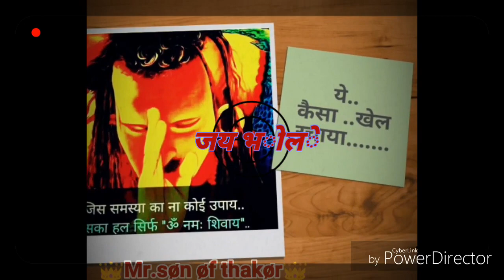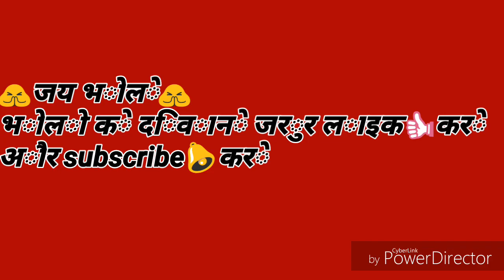भोले के दिवाने विडीयो जरुर देखे || new bhole song||new bhole status||by Mr. søn øf thakor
bhole,
bhole song,
bhole baba song,
bholenath,
bhole ka churma,
bhole ke gane,
bhole o bhole,
bhole baba,
bhole ke bhajan,
bhole baba dj song,
bhole ho gaye tana tan,
bhole nath ke song,
bhole aur guru,
bhole aur guru cartoon,
bhole all song,
bhole aarti,
bhole and guru,
bhole aghori,
bhole apni kawar,
bhole amitabh bachchan,
bhole aala jaat,
a bhole shankar padharo,
a bhole baba mere bhole nath,
a bhole dani,
a bhole shankar,
a bhole baba bhukhal bani sawan ke somari,
a bhole nath,
a bhole baba dukhiya pukare,
a bhole o bhole,
a bhole shankar padharo song download,
a bhole shankar padharo ringtone,
bhole bhole,
bhole baba ke bhajan,
bhole bhajan,
bhole baba ke gane,
bhole bhole bam bhole,
bhole bhandari,
bhole bhale ladki,
b bhole nath,
b bhole trance,
b bhole bam bam,
b bhole song download,
bam b bholey,
b hole on bhole,
bholenath ka b,
bhole cartoon,
bhole churma,
bhole chale,
bhole chela bana lena,
bole chudiyan,
bhole chilam,
bhole chature,
bole chudiyan dance,
bhole chilam song,
bhole comedy video,
bhole ka c,
bhole di baraat,
bhole dani,
bhole dj song,
bhole dj,
bhole di baraat chali saj dhaj ke remix,
bhole dani dj,
bhole dj song 2018,
bhole di barat live,
bhole dak kawad song,
bhole dj mix song,
dj bhole,
dj bhole baba,
dj bhole nath,
dj bhole baba song,
dj bhole ke gane,
dj bholenath song,
dj bhole ho gaye tana tan,
dj bhole all song,
dj bhole remix,
dj bhole di barat chali gaj baj ke,
bhole edm,
bhole english song,
bhole episode,
bhole ek baar duniya ki kaad du marod,
bhole editing,
bhole ek baar tu aaja,
bhole emiway,
bhole english trance,
bhole english medium song,
bhole editing picsart,
hey bhole shankar padharo,
hey bhole baba,
hey bholenath teri mahima nirali,
hey bhole baba mere bhole nath,
hey bholenath,
hey bhole shankar padharo lyrics,
hey bhole bhole,
hey bhole shankar mere bhole nath,
hey bhole baba nirale dulhe mein,
hey bhole shankar bhole shankar,
bhole film,
bhole full movie,
bhole fauji ka jamana,
bhole film ka gana,
bhole flp,
bhole fb status,
bhole full bass song,
bhole full song,
bhole famous song,
bhole foji,
bhole gane,
bhole guru,
bhole girjapati,
bhole guru cartoon,
bhole girl,
bhole gane dj,
bhole gane video,
bhole gane remix mein,
bhole song 2018,
bhole garhwali song,
m g bholenath,
bhole g,
bhole nath g,
bhole ram ram g,
bhole ho g,
bhole rom rom g,
bhole ji song,
bhole ji ka mela,
bhole ji bhajan,
bhole ho gaye tana tan dj,
bhole ho bhole,
bhole hanuman,
bhole hath badhana,
bhole hindi song,
bhole ho gaye tana tan trance,
bhole ho gaye tana tan dj jagat raj,
bhole haridwar songs,
bhole hit song,
h bhole shankar,
bhole tandav karte hai,
bhole tandav karte h,
bhole tu h bhade pe,
bhole tere bhoot hum,
bhole i love you,
bhole ikka song,
bhole itna dhyan dena,
bhole o bhole karaoke,
bhole o bhole dj song,
bhole o bhole bhajan,
bhole o bhole full song,
bhole o bhole remix,
bhole o bhole status,
o bhole,
o bhole shankar,
o bhole sathiya,
o bhole baba,
o bhole damru wale,
o bhole shambhu padharo,
o bhole re,
o bhole jaungi,
o bhole haridwar ghuma de,
o bhole mere paon mein chhale,
bhole jodi super bowl a taco,
bhole ji,
bhole ji ke gane,
bhole jodi super,
bhole ji ke chele bhula dena,
bhole ji ka mela aaya,
bhole jodi super bhole thakur,
bhole ji ke bhajan,
bhole jodi superhit ho,
bhole ji maharaj,
jay bhole,
jay bhole songs,
jay bhole movie,
jay bhole status,
jay bhole full movie,
jay bhole baba,
jay bhole nath,
jay bhole interview,
jai bholenath,
jay bhole dj,
bhole ke song,
bhole ki bum,
bhole ki masti mein dj song,
bhole ke new song,
bhole ki baraat,
bhole ki barat,
bhole ka gana,
bhole k song,
bhole k rang me,
bhole nath k pujari,
bhole baba k song,
bhole k,
bhole k song 2017,
bhole latest song,
bhole lefty,
bhole lakha song,
bhole lovers,
bhole lagana,
bhole latest bhajan,
bhole lifafa,
bhole latest dj song,
bhole laman,
bhole lil golu,
bhole l,
bhole mere yaar se mila de,
bhole meri naiya ko bhav paar laga dena,
bhole movie,
bhole meri maa ne banaya churma,
bhole mantra,
bhole movie song,
bhole maya,
bhole mix,
bhole mashup,
bhole man majhe,
m bole to,
m bolen,
m bole to song,
m bole toh live,
m bole toh karaoke,
m bole to maths,
m bole toh dance,
m bole to lyrics,
m bole toh cover,
m bole toh sanju,
bhole new song,
bhole na sathi bhalobasa mon bhole na,
bhole nath ke bhajan,
bhole new song 2018,
bhole nath ke new song,
bhole nath dj song,
bhole nath main chhori himachal ki,
bhole na jana,
bhole nath se nirala,
guru and bhole,
bhole n,
bhole chela bana le n,
bhole old song,
bhole o bhole dj remix,
bhole o bhole song youtube,
o bhole o bhandari,
bhole punjabi,
bhole parvati song,
bhole parvati ki jhanki,
bhole pic,
bhole piya,
bhole panchi,
bhole pop song,
bhole prasad pandey,
bhole pani,
bhole parvati ka dance,
bhole qawwali,
bhole qawwali song,
bhole qari havasu,
bhole qawwali video,
bhole quotes,
bhole qawwali dj,
bhole quotes in hindi,
bhole nath qawali song,
bhole ka qawwali,
bhole baba qawali song,
Mr son of thakor,
q na bole muh se mohan,
quer bolete,
q bolero,
m